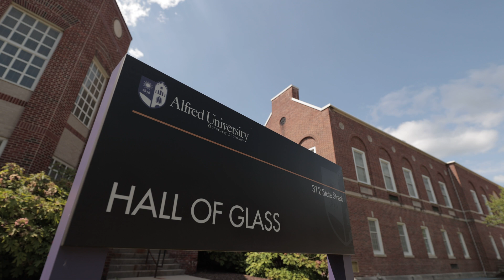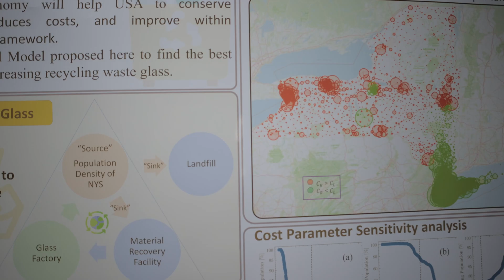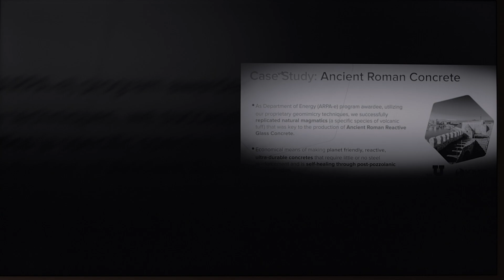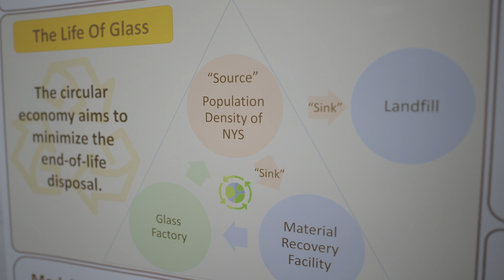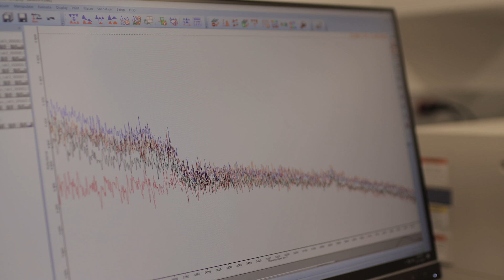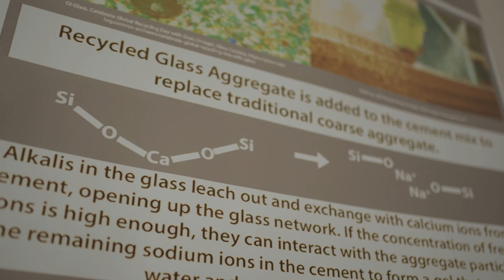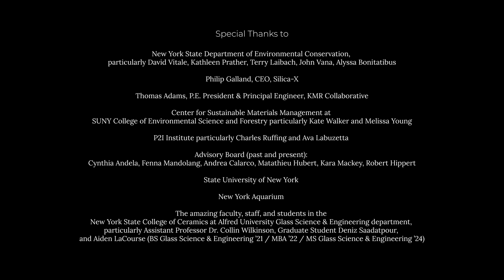Alfred university - Leaders in glass recycling and environmental protection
Filmmaker:
Jon Simmons (Filmed and Edited)

Partners:
- Silica X (Philip Galland)

- NYS Department of Environmental Conservation
(Gavid Vitale, Kathleen Prather, Terry Laibach, John Vavna, Alyssa Bonitatbus)

- Thomas Adams, P.E. President & Principal Engineer, KMR Collaborative

- Center for Sustainable Materials Management at SUNY College of Environmental Science and Forestry (particularly Kate Walker and Melissa Young)

- PS1 Institute (Particularly Charles Ruffing and Ava Labuzetta)

- Advisory Board (past and present):
Cynthia Andela, Fenna Mandolang, Andrea Calarco, Matathieu Hubert, Kara Mackey, Robert Hippert

- State University of New York

- New York Aquarium

- The amazing faculty, staff and students in the New York State College of Ceramics at Alfred University Glass Science & Engineering Department, particularly Assistant Professor Collin Wilkinson, Graduate Student Deniz Saadatpour, and Aiden LaCourse (BS Glass Science Engineering '21/MBA '22/MS Glass Science & Engineering '24)

Keep up with all things Outside of Ordinary!